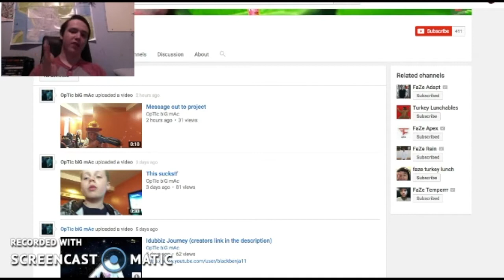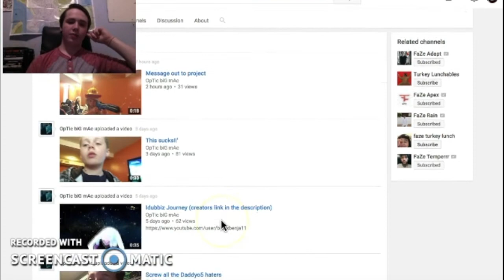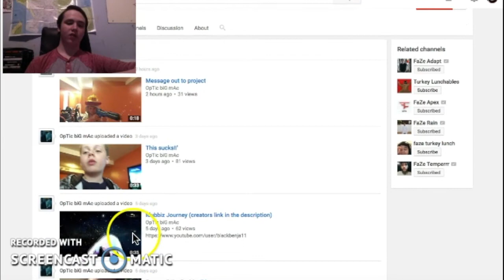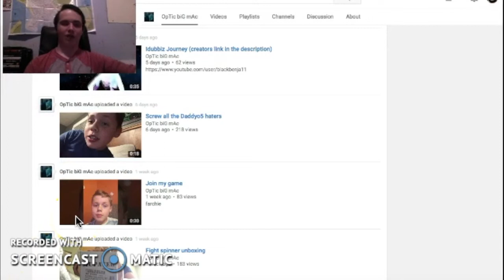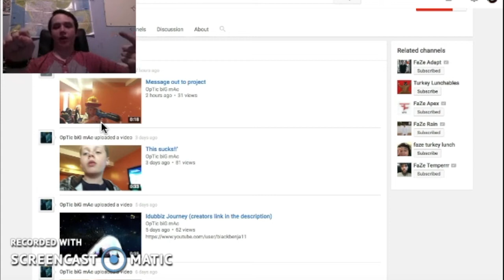This Kid just threaten Me???